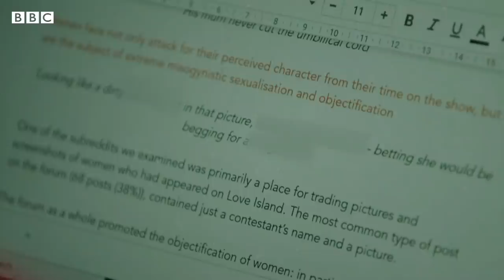Why are women targets for online abuse? - BBC News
Online abuse against women is on the rise, but why aren't the police, the government and social media companies doing more to stop it?

A BBC Panorama investigation into the matter has revealed how social media companies are using algorithms to promote misogynistic hate and failing to act when it's reported.

The BBC's disinformation reporter Marianna Spring has been to meet politicians, Love Island contestants and a front-line doctor to explore the impact of online hate on women who use social media as part of their jobs.